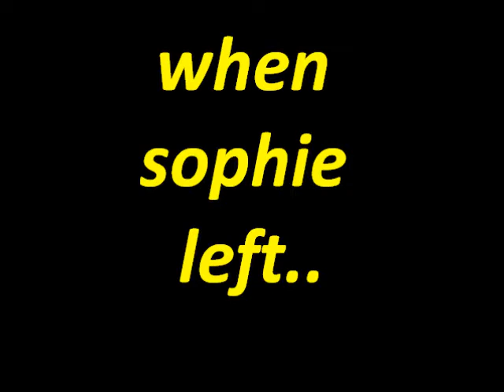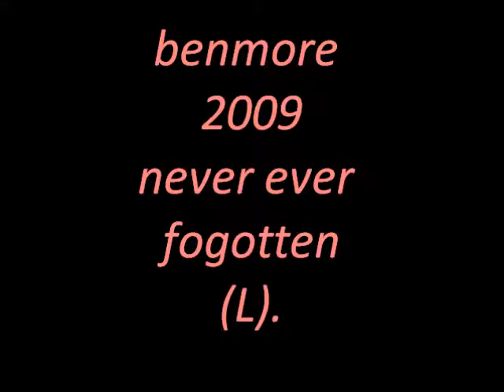Balgreenienz!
we are pupils of balgreen school:D!